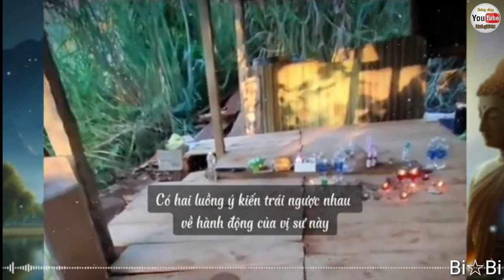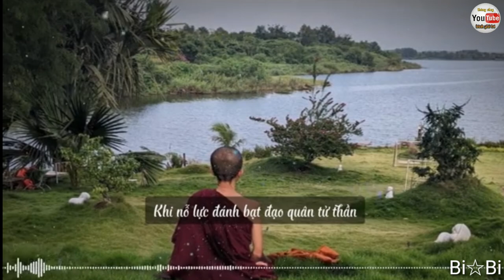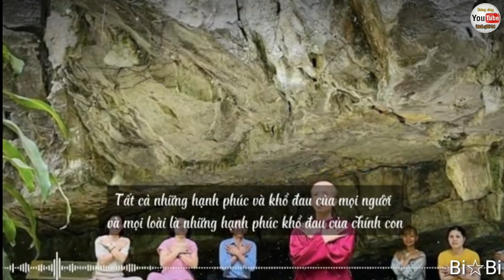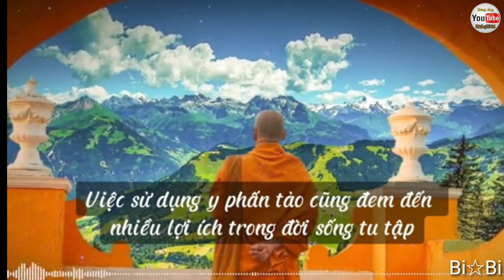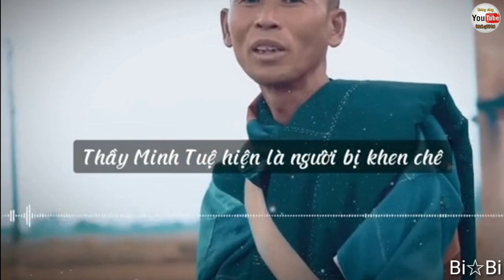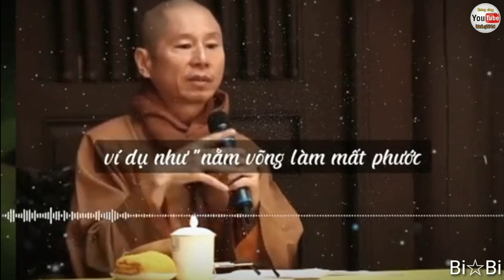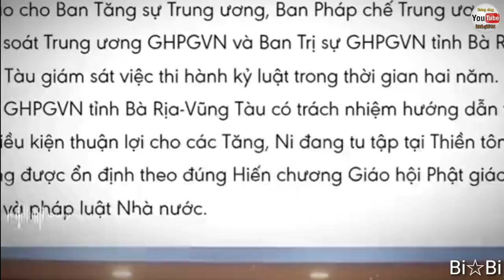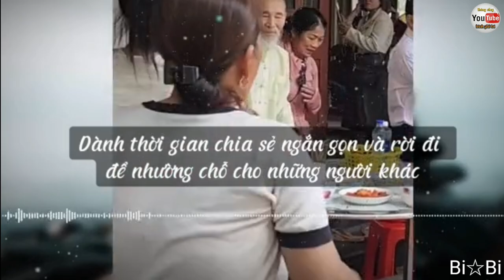Bí mật đằng sau sư Minh Tuệ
Có rất nhiều câu chuyện đằng sau sư Minh Tuệ , từ hé lộ ra